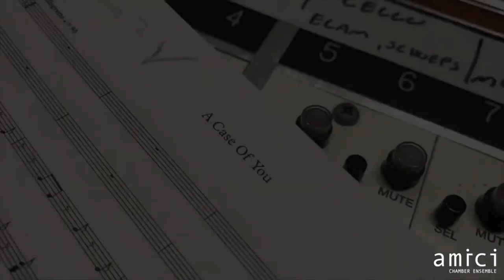Joni Mitchell-A Case of You-Soprano Mireille Asselin | Amici Music Concert, Toronto Chamber Ensemble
Amici welcomes back soprano Mireille Asselin in our special Canada Day concert, ‘Celebrating Canada’ and featuring some of our favorite Canadian repertoire from our recent album, Inspired by Canada/ Notre Pays. We hope this free virtual concert brings our Amici family joy in this challenging time.

Featuring:
Mireille Asselin - Soprano
Joaquin Valdepeñas - Clarinet
Serouj Kradjian - Piano
David Hetherington - Cello

Artistic Directors clarinetist Joaquin Valdepeñas, cellist David Hetherington and pianist Serouj Kradjian invite some of the finest musicians to join them in innovative and eclectic programming, celebrating friendship through music.

In Spring of 2009, founding member Patricia Parr (Order of Canada) retired, and the ensemble welcomed pianist, composer and arranger, Serouj Kradjian.

Amici Chamber Ensemble’s annual concert series has featured world-renowned musicians as frequent guests, including James Ehnes, Isabel Bayrakdarian, Lara St. John, Shmuel Ashkenasi, Russell Braun, Michael Schade, Cho-Liang Lin, Jaime Laredo, Andre Laplante and James Sommerville. The ensemble has commissioned and premiered over twenty works by Canadian composers, among them Allan Gordon Bell, Chan Ka Nin, Brian Cherney, Malcolm Forsyth, Jacques Hétu, Alexina Louie and Jeffrey Ryan.

Alongside numerous broadcasts of their concerts on national radio, Amici Chamber Ensemble’s recordings have placed them firmly among the world’s best chamber musicians and garnered the ensemble two JUNO awards, most recently the 2013 Classical Album of the Year: Solo or Chamber Ensemble for Levant. Other prestigious honors include several JUNO award nominations, including a 2011 nomination for the ATMA Classique disc “Armenian Chamber Music“. Two recordings of Olivier Messiaen’s Quartet for the End of Time highlight their critically acclaimed discography.

Joaquin Valdepeñas is the former principal clarinetist of the Toronto Symphony Orchestra and is regarded as one of the most distinguished clarinetists of his generation. Active as soloist, chamber musician and conductor, Mr. Valdepeñas has performed at festivals & concert series throughout the world.

David Hetherington, former assistant principal cellist with the Toronto Symphony Orchestra, teaches cello and chamber music at the Glenn Gould School. Mr. Hetherington plays his 1695 cello made by Giovanni Grancino of Milan “with rare delicacy and clarity”.

Pianist and composer Serouj Kradjian is hailed as a “keyboard acrobat” of “crystal virtuosity” by the press. He is regularly invited to appear as soloist and chamber musician in North America and Europe. Lately, he has been gaining much praise as composer and arranger.

Recorded at Revolution Recording, by Robert Di Vito, Society of Sound.